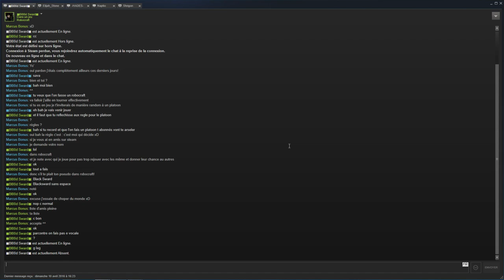[F2P] Robocraft - Ep. 225 [FR]